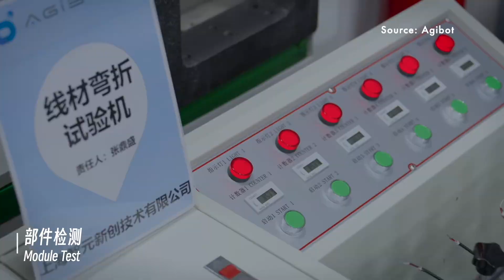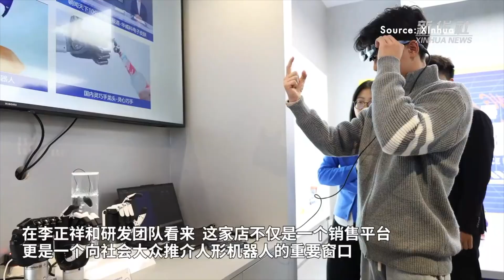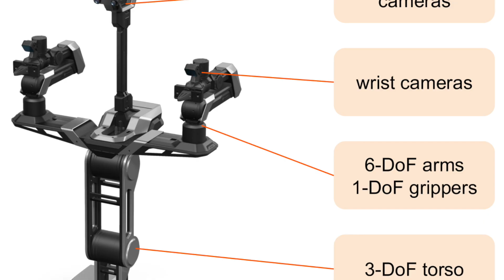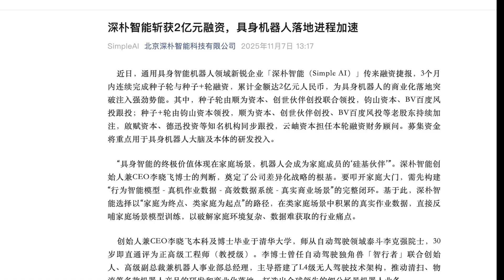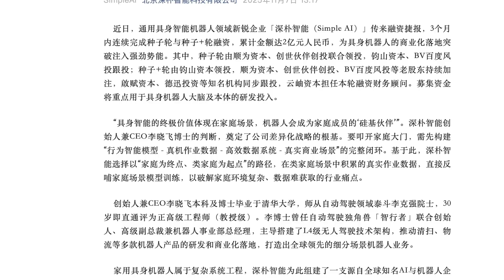China's Humanoid Update (202511E2): XPeng IRON, UBTECH Order, 7S Store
This week’s China embodied-intelligence update covers major moves in humanoid robotics — from headline-grabbing demos to surprising government-backed orders. Xpeng’s IRON stunned the public with an ultra-natural walking display, while  Wuhan opened China’s first “7S” humanoid robot store, offering sales, customisation, finance and full lifecycle services.